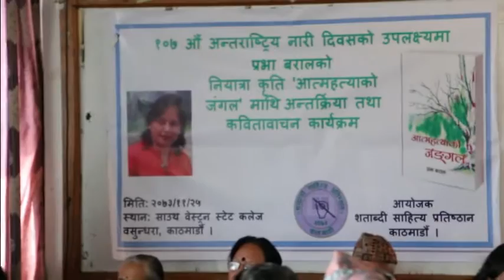Prava Baral @ Satabdi Sahitya Pratisthan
१०७ औँ अन्तर्राष्ट्रिय नारी दिवसको अवसर पारेर शताब्दी साहित्य प्रतिष्ठानले नियात्राकार प्रभा बरालको नियात्रा कृति ‘आत्महत्याको जङ्गल’ माथि गरेको Interaction Program